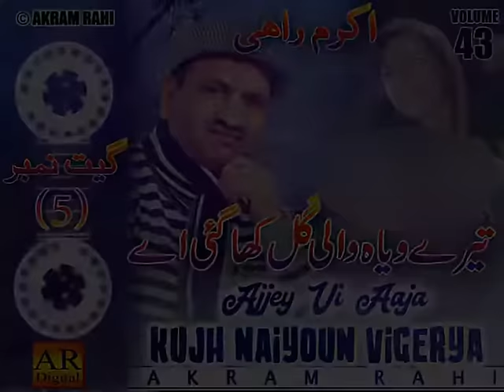Ajjey Vee Aaja Kujh Naiyun Vigrheya - FULL AUDIO SONG - Akram Rahi (2004)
Album: Ajjey Vee Aaja Kujh Naiyun Vigrheya, Vol. 43
Music Arranger: Sohail Abbas
Recorded at: Sohail Abbas Studio, Lahore, Pakistan
Released: 1 July 2004